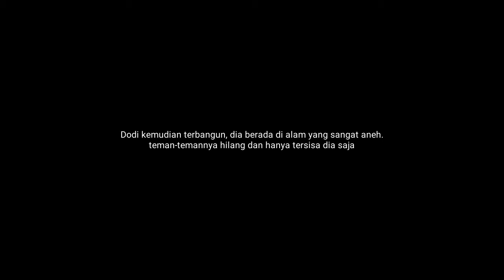Misteri Gang Buntu - Workshop Pembuatan Karakter 3D (2021)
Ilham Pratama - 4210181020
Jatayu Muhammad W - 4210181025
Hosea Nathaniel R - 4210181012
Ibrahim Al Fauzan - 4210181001